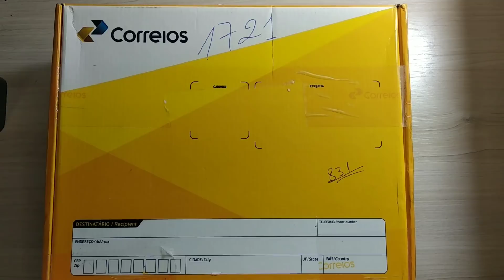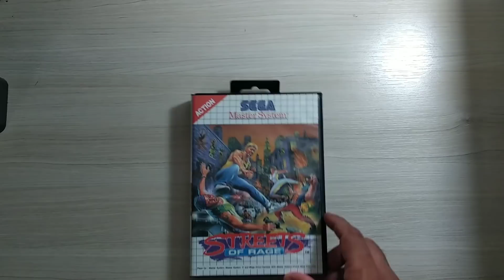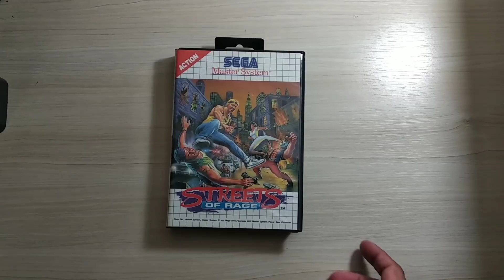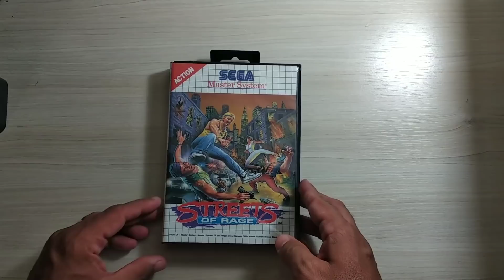Primeiro Vídeo e Jogo de 2019